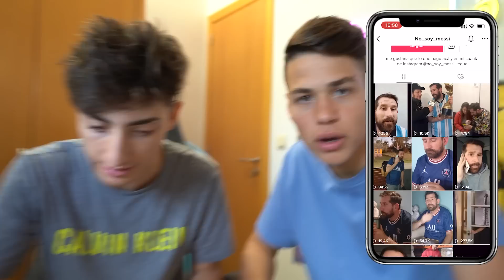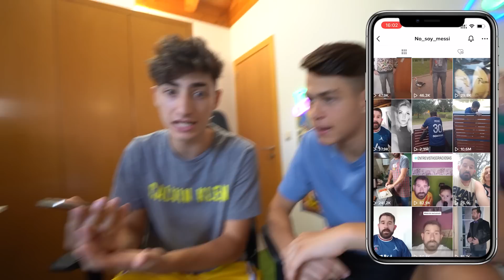DESCUBRÍ que un IMITADOR de MESSI ODIA a CRISTIANO RONALDO!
Hoy hemos encontrado un imitador de Messi en TikTok que odia a Cristiano Ronaldo y va a por él...